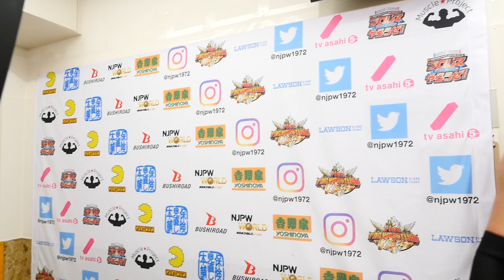Feb 23, HONOR RISING:JAPAN 2018 - 7th match : Post-match comments [English / Japanese subs]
'HONOR RISING:JAPAN 2018' on Feb 23.